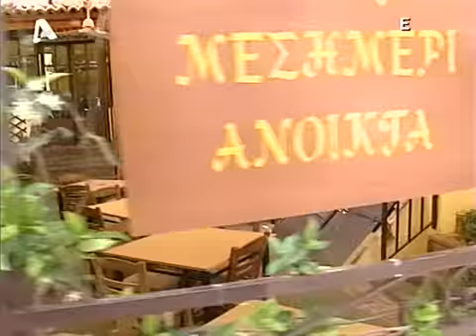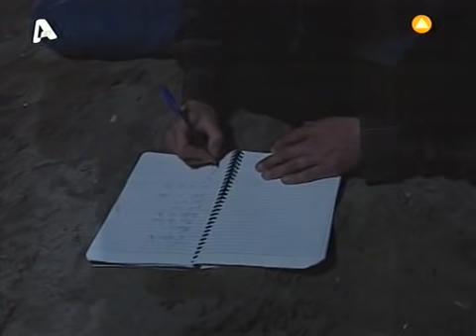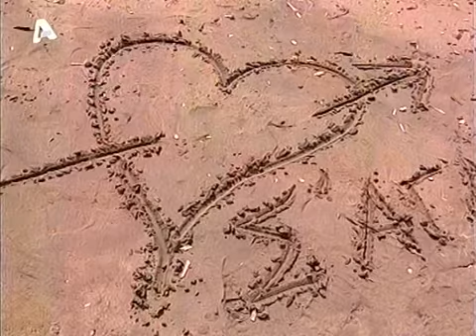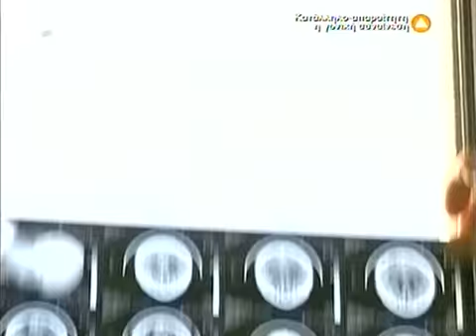ΚΟΚΚΙΝΟΣ ΚΥΚΛΟΣ - HAPPY END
Ένα βράδυ που ο Πέτρος επιστρέφει στο σπίτι του, βρίσκει λιπόθυμη μέσα σε ένα σωρό από σκουπίδια την Μαρίνα. Την πηγαίνει στο νοσοκομείο, όπου διαπιστώνει ότι είναι άστεγη. Προσφέρεται να την φιλοξενήσει για όσο καιρό χρειαστεί κι έτσι η Μαρίνα μετακομίζει σπίτι του. Για κάποιο καιρό ζουν μαζί, αλλά χωρίς ποτέ ο Πέτρος να μάθει το λόγο που η Μαρίνα έφυγε από το σπίτι της και βρέθηκε στα σκουπίδια αβοήθητη... Παρά την συμπεριφορά της, που μερικές φορές είναι περίεργη, ο Πέτρος δεν τη ρωτάει τίποτα. Το τραγικό μυστικό της όμως δε θα αργήσει να αποκαλυφθεί...

Elvis Presley - Love Me Tender

Έτος: 2002

Κύκλος: 2ος

Επεισόδιο: 23o

Σκηνοθεσία: Παναγιώτης Κράββας

Σενάριο: Αποστόλης Τσαούσογλου

Ηθοποιοί: Παναγιώτα Βλαντή , Γιώργος Καραμίχος , Αντώνης Αντωνίου, Μπέσυ Μάλφα , Λήδα Ματσάγγου , Υρώ Λούπη , Καλλιόπη Τζερμάνη